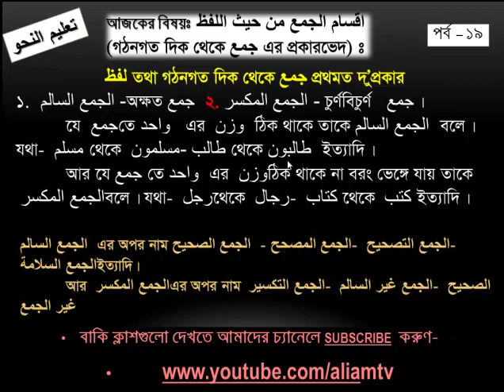Arabic Course | Parts-19 | Arabic 2nd paper | তা'লীমূন নাহু | গঠনগত দিক থেকে جمع এর প্রকারভেদ